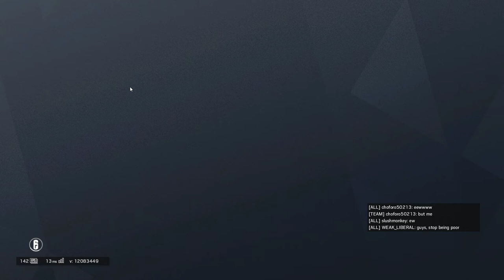Using only Shotguns and pistol in R6S (Full Match)